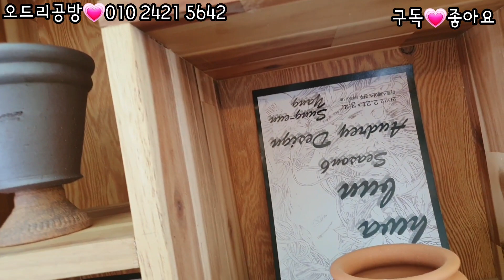진주오드리공방💗(주말방문판매)가격착한토분과예술작품그림분#빨간포트2천원다육#😍전액난민기부그림분6점도소개🌼🌸22.6.3/korean succulents plants 💖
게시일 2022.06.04